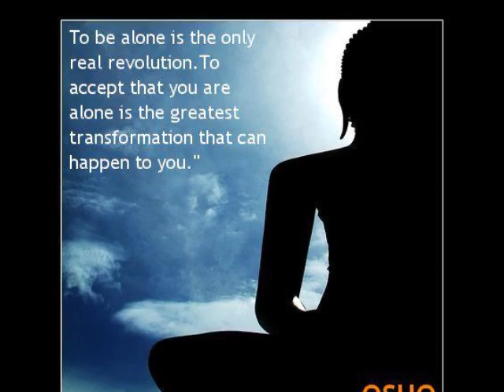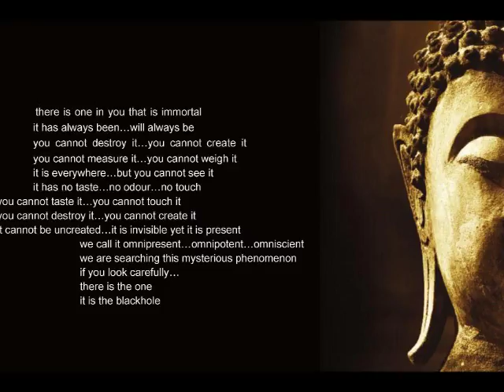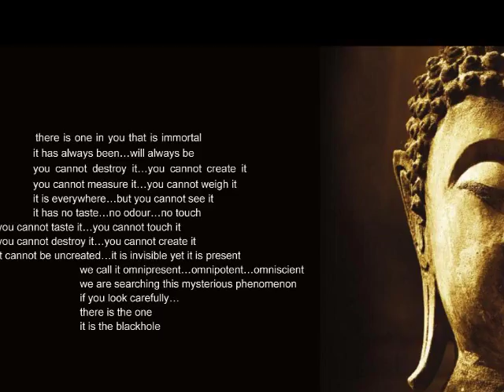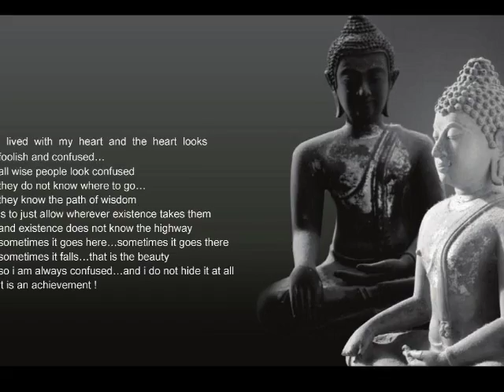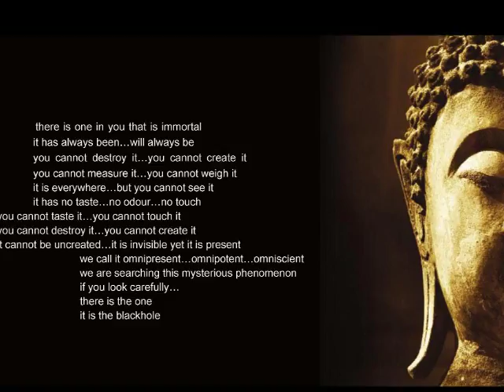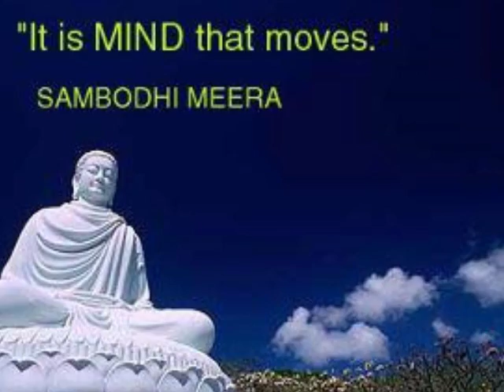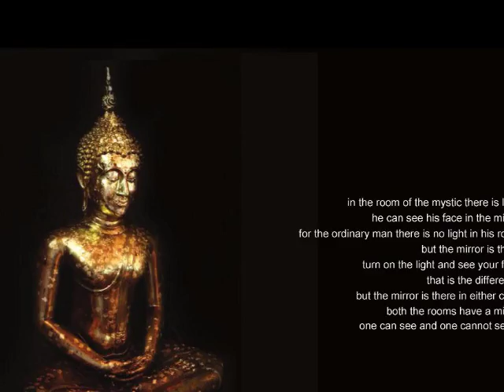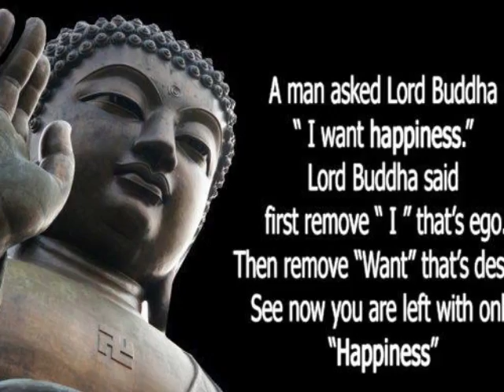THE UPANISHAD SERIES - TRADITIONAL PATHS